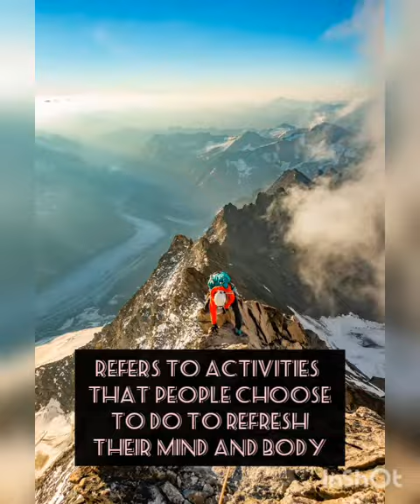Recreational Activities( Physical Education 4 ) Cebu Eastern College